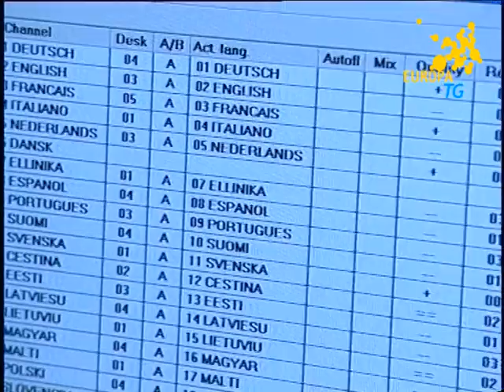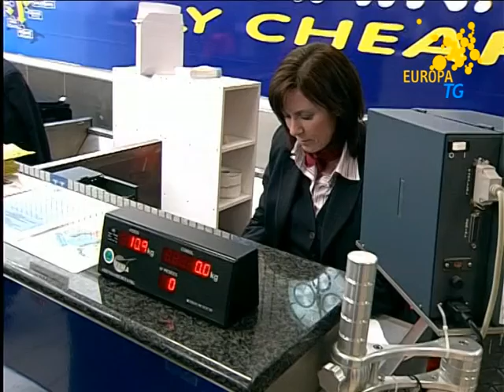EuropaTg del 12 ottobre 2010